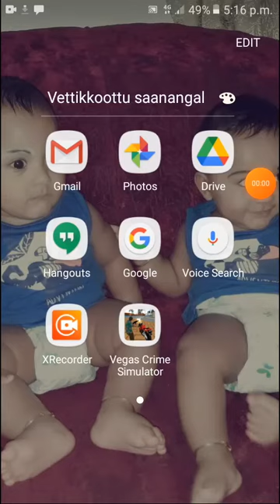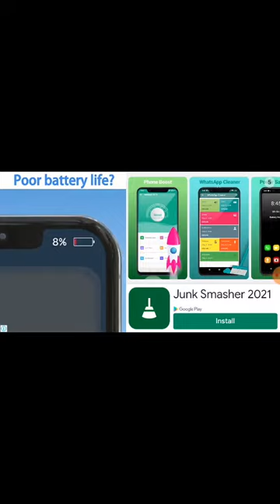Vegas crime part 3